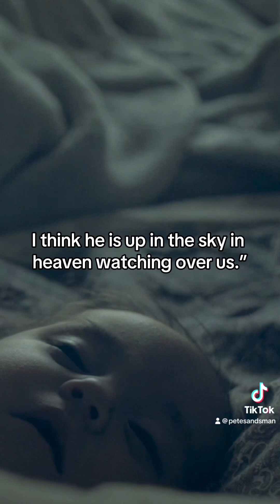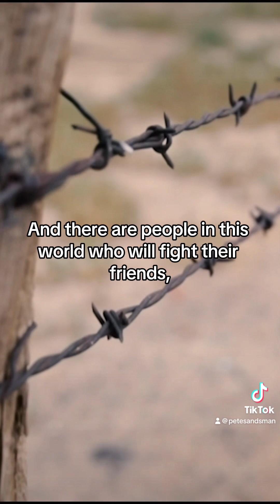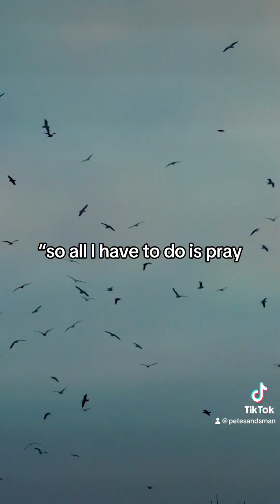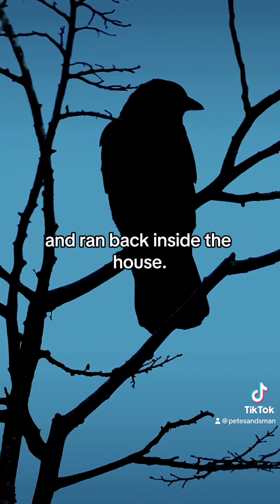Apples in Heaven.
Our daughter asked me about God the other day. She was very concerned about her faith and what it meant to believe in a higher existence. So I talked with her about what I felt and experienced. So I wrote down our conversation so she can always have it with her. Then she helped me record it so she can always have it to listen to as well. So she doesn’t feel odd for believing in something bigger than her. I am by no means an expert on the subject nor do I ever claim to be. But I will always try and help our girls find their way in this world.